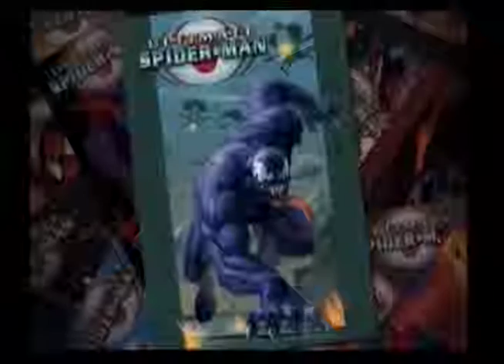Kris Plays Ulitmate Spider-Man Pt 7: Symbiotic Manhunt